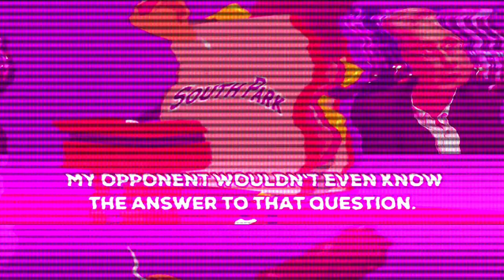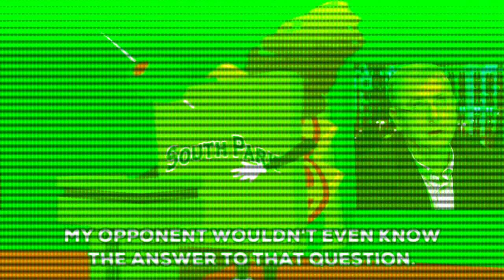Vic Tailor - Choose Between Douche And Turd (Visual Loop Video)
"Four 4/4 tracks about my political statement. Think logically, not emotionally, not by the interests of parties and the most important: forget to choose between Douche and Turd!"

Visual video from the Douce And Turd episode of South Park.